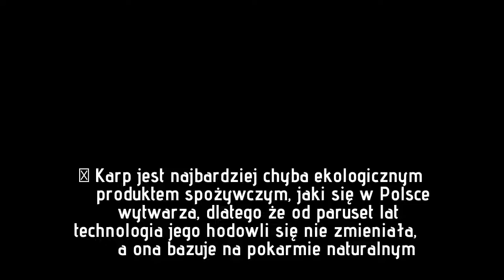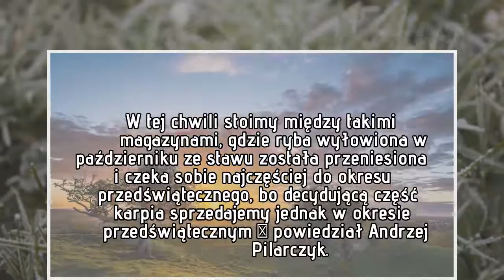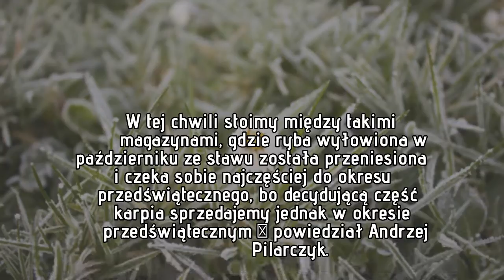Ekspert PAN podkreśla: Karp najbardziej ekologicznym produktem spożywczym w Polsce